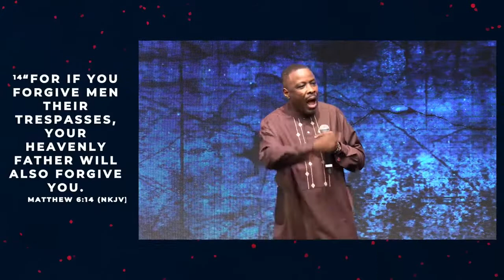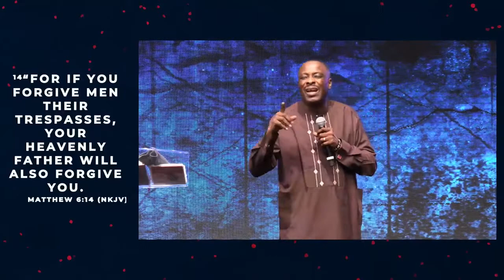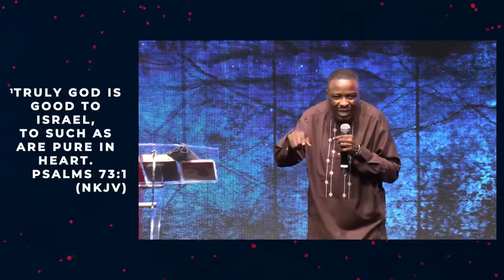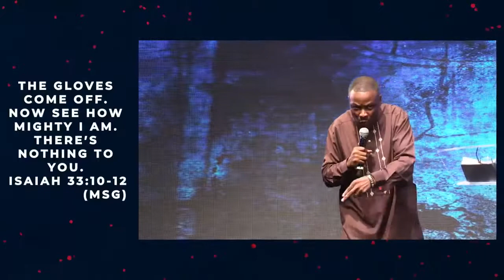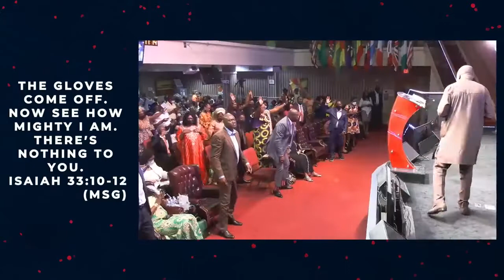Rev. Afolabi Samuel Coker @JesusHouseDc DC USA "YOU'VE GOT THE VICTORY!!"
A powerful Ministration at  Jesus  House message titled "You've Got the Victory"